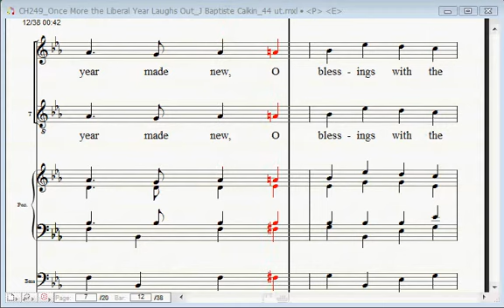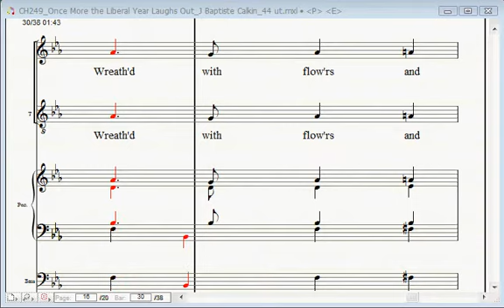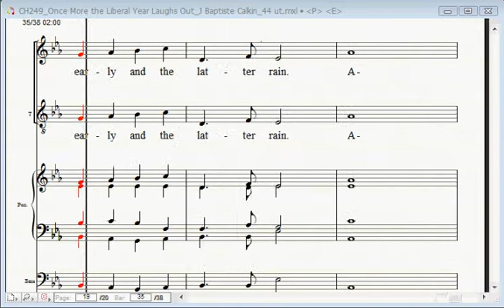CH249 Once More the Liberal Year Laughs Out J Baptiste Calkin 44 ut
Still looking for The Childrens Hymnal written by good author Smith, Eleanor?